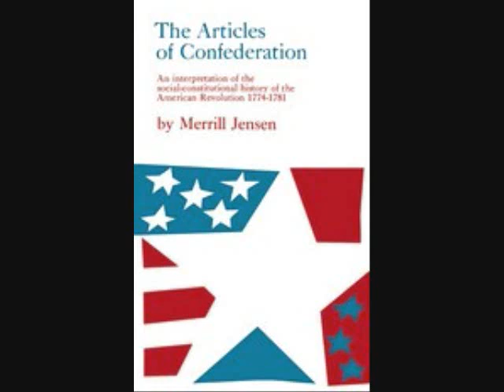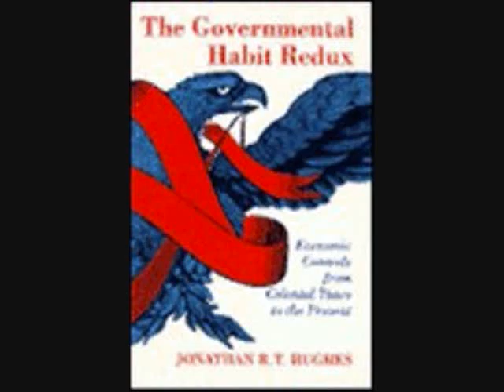What Laissez Faire?, read by Stephanie Murphy in the Markets Not Capitalism Audiobook